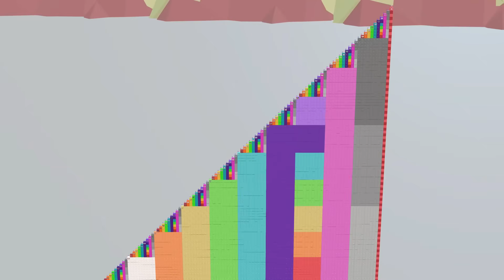Numberblocks Song 1 - 100 With Numberblocks Step Squad | Counting Number for Kids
Numberblocks Song 1 - 100 With Numberblocks Step Squad is here to make learning to count fun and engaging for everyone! Join the Numberblocks Step Squad on an exciting adventure as they sing their way from 1 to 100. This video is perfect for kids learning numbers, toddlers, preschoolers, and even adults who love Numberblocks.

Watch as your favorite Numberblocks characters help children master number recognition, counting skills, and basic math concepts through catchy songs and vibrant animation. We cover counting 1 to 10, 20, 50, and all the way to 100. It's a fantastic educational resource for early learners and a great way to reinforce number learning at home or in the classroom. Enjoy the best Numberblocks songs and number counting activities for kids!